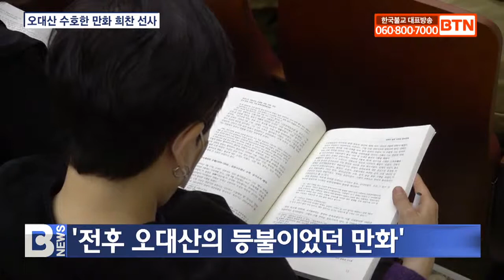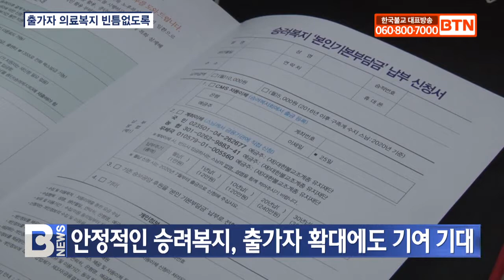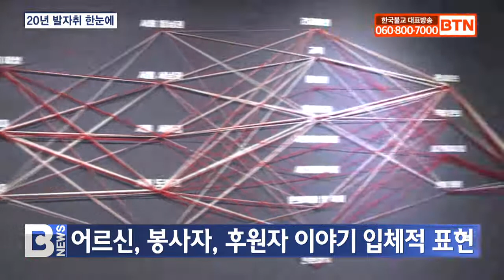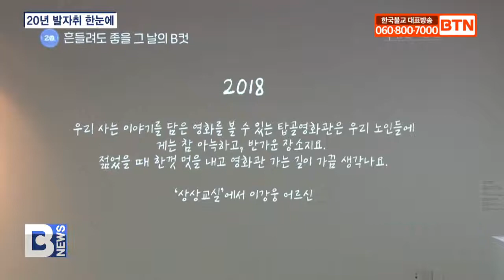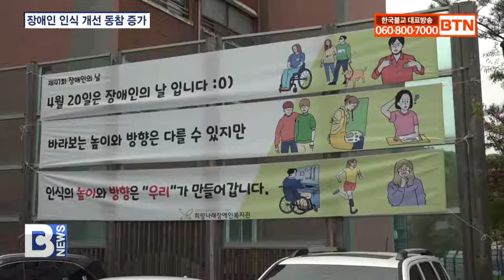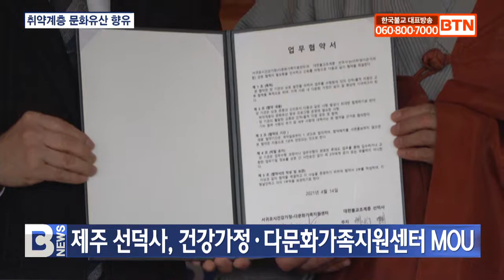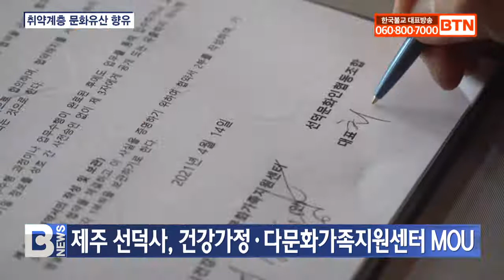[BTN뉴스] 2021년 04월 17일 전체뉴스